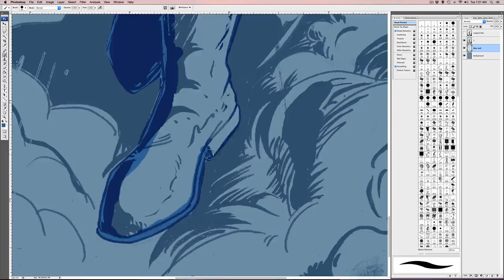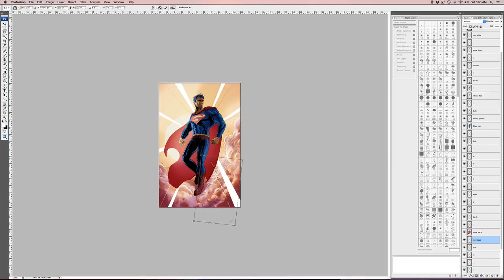Man of Tomorrow by Kiley Beecher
Colors and lines of Superman, the Man of Tomorrow by artist, Kiley Beecher